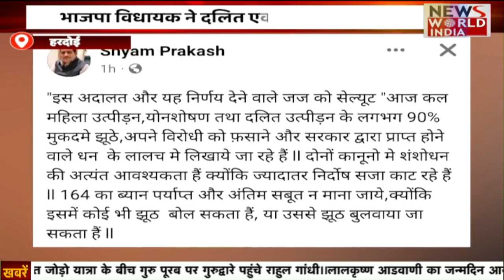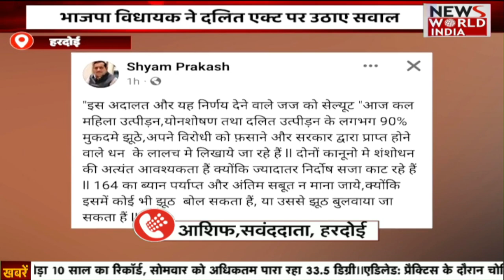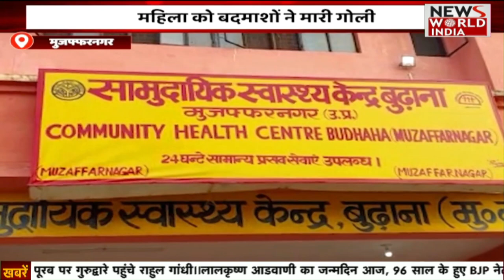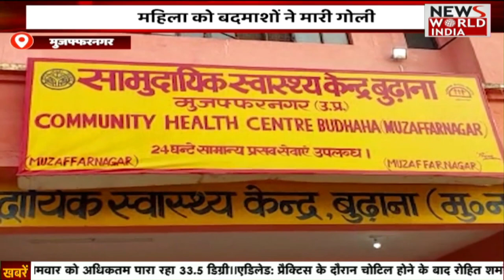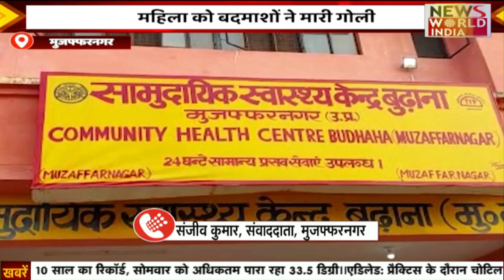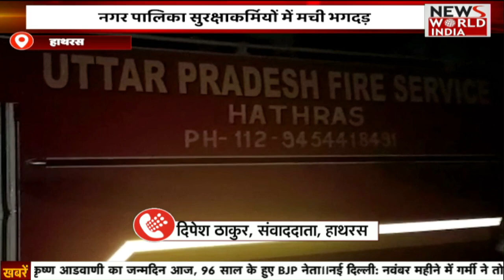Special Bulletin: हिंदी समाचार बुलेटिन। Breaking News । News World India